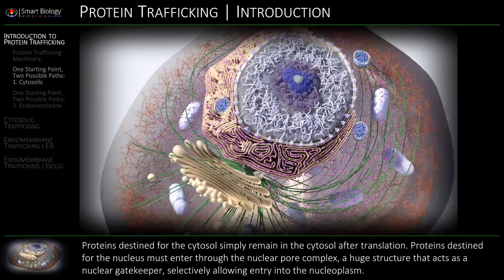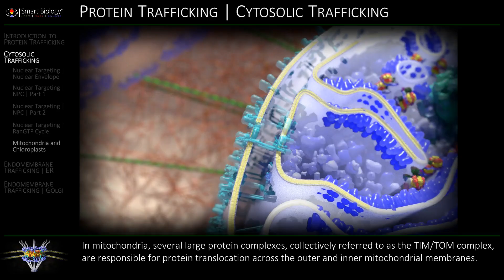Protein Sorting and Trafficking | Demo Animation Video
Demo Video | This video has been produced by combining clips from various lessons from our new protein sorting and trafficking chapter. The full length videos (available through Smart Biology) cover the nuclear pore complex, the endoplasmic reticulum, and mitochondrial translocation.